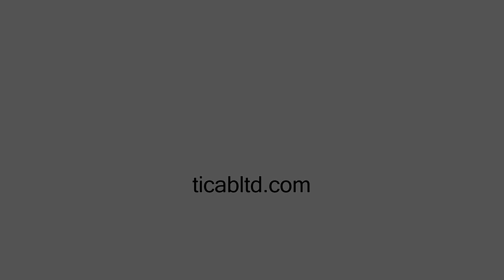The shippment of the Salt and Sand Spreader RPS-6000|Posypywarka piasku i soli|| TM TICAB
Salt and Sand Spreader RPS-6000 with 6m3 capacity is made for spreading de-icing agents. It is indispensable on roads, parking lots, and sidewalks.